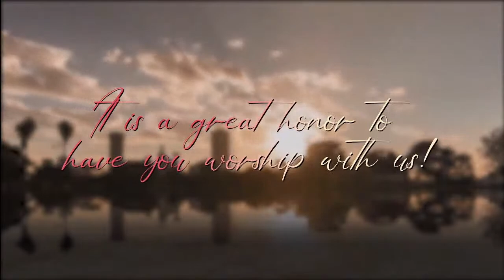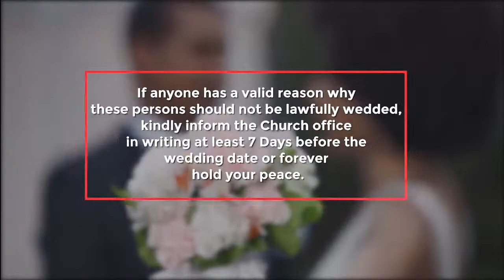2nd Service - 15th May 2022: Radiating His Glory Through Leadership and Politics.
The Role of Believers in Politics - My Vote My Voice